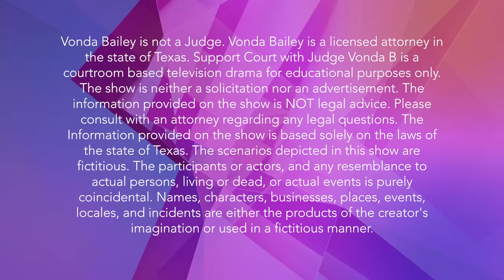Support Court- The Disabled Pole Dancer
Thomas Brooks is tired of handling all of the financial responsibility for his child by himself. The mother of his child Heather Brooks is under the impression she does not have to pay child support because she receives disability benefits.